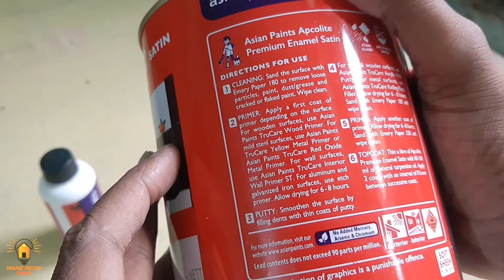Asian paints Colour mixing in Apcolite Enamel paint | Universal stainer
Apcolite enamel paint tinting at home

Phone - Moto One Action
Tripod
Mic
Boya BYM1

My instagram id (for DM) - souravdiy